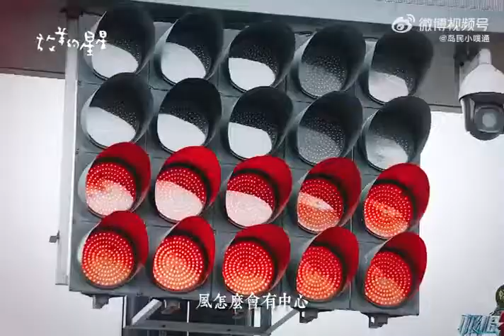CUNG TUẤN / SHOW THỬ THÁCH CỰC HẠN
©️岛民小噗通